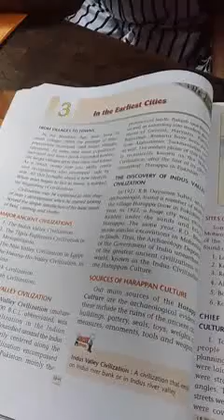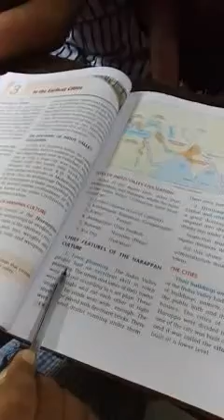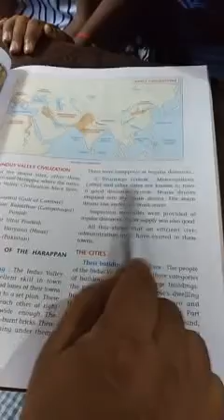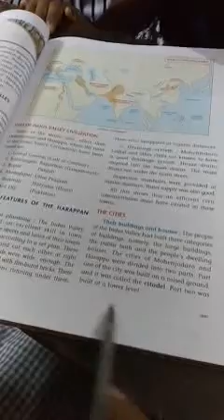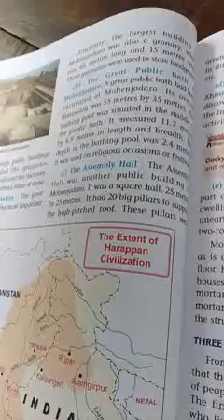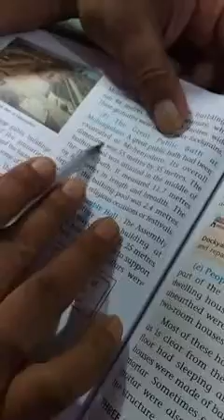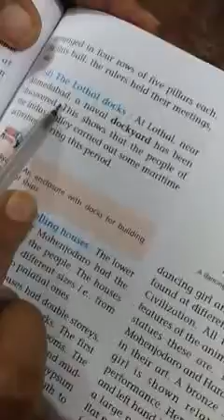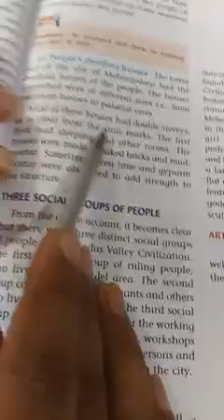Class 6 SST , history, in the earliest City, chapter 3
Class 6 SST, chapter number 3 , in the earliest 𝘾𝙞𝙩𝙮, Itihaas ka Charcha Hai Pahle Bhi Agar aapko Kuchh Jana Hai To Mil Jaega is Itihaas mein